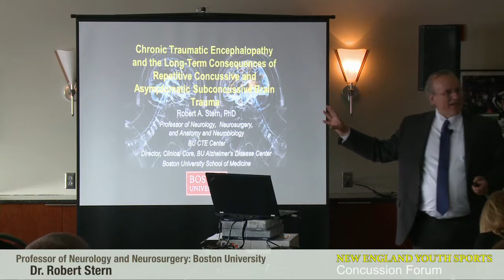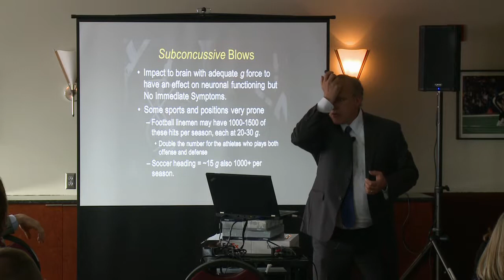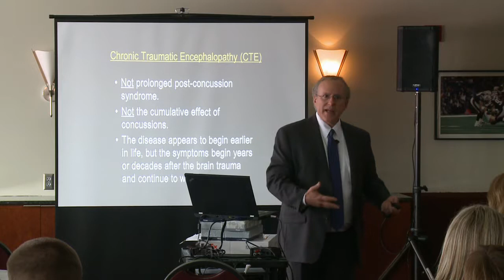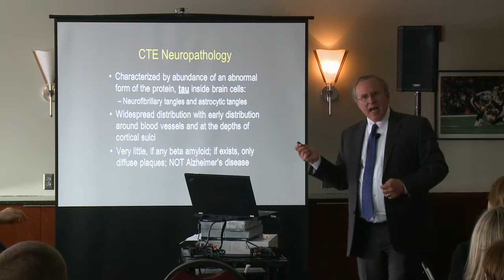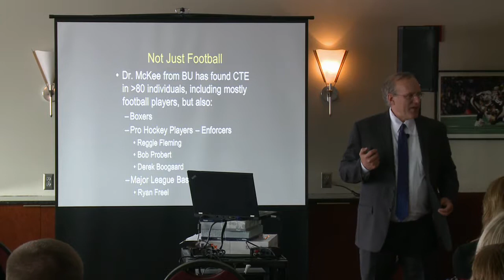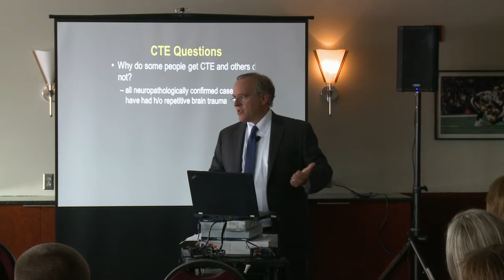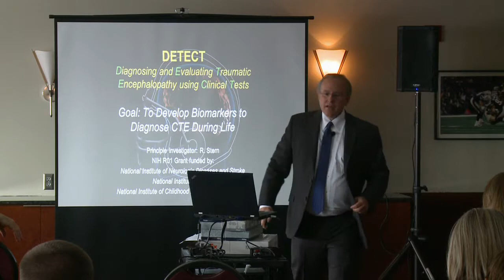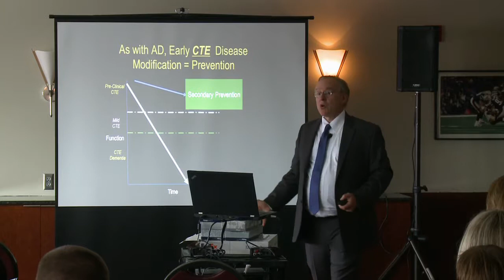Dr. Robert Stern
Chronic Traumatic Encephalopathy (CTE) and the Long-Term Consequences of Repetitive Concussive and Asymptomatic Subconcussive Brain Trauma